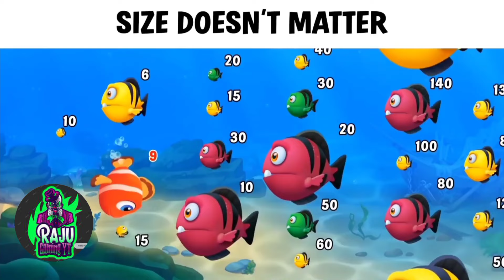Fishdom Ads Mini Games new 37.8 Update video Hungry Fish 🐠 | New update level Trailer video 2024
Hi, my friends. Welcome to It's Raju Gaming YT. I am a big fan
of video games, and i like Fishdom ads Mini Games

Your searching
fishdom mini games ads
fishdom game
fishdom ads
fishdom gameplay
fishdom
rescue fish
puzzle game
satisfying game
mobile game
mini game
all level
It's Raju Gaming YT
fish game
It's Raju Gaming
Raju Gaming
Its Raju Gaming YT
baby shark
fishdom
big shark
fishdom
fishdom ads
fish game
fishdom game
fishdom ads
fishdom gameplay
rescue fish
puzzle game
satisfying game
mobile game
mini game
all levels
fishdom best gameplay fishdom gameplay android fishdom gameplay in hindi
Fishdom

Fishdom Mini Games Ads All Level - Help Fish Trailer Video
Fishdom Mini Games Ads Help The Fish | Save
The Fish | Rescue Fish All Levels Satisfying Puzzle
Mobile Game Trailer Video Collection Tiktok App
Fishdom ads | Help the Fish Collection 30 Puzzles
Mobile Game Trailer | great and Original music
Mobile Game Trailer
Fishdom ads, Help the Fish Collection 22
Puzzles Mobile Game Trailer
Fishdom ads, Help the Fish Collection 22 Puzzles
Mobile Game Trailer
Mobile Game Trailer
Fishdom Ads Mini Games 05 New Update
All Levels - Eat Fish Trailer Fishdom Games
Fishdom Ads Mini Games 1.2New Update
All Levels – Eat Fish Trailer,Mini game
Fishdom ads
Fishdom Mini Ads Games | and Help The Fish All Levels
save the fish | pull the pin level android and ios
games save fish pull the pin | mobile game
save the fish gameplay walkthrough android and
iOS pull the pin
pull the pin
gameplay
Fishdom Ads Mini Game All Level's - Save
the Fish
Kasui
Fishdom ads, Mini aquarium Help the Fish
Collection Video Game
Fishdom Mini Games | Help The Fish |
Save The Fish | Hungry Fish New Update
Collection Tralier Video
Fishdom Ads Mini Games | Help The Fish | 2023
2023
Fishdom Mini Games | Help The Fish | Save The
Fish | Hungry Fish New Update Collection Tralier
Mobile Game Trailer | great and Original music#fishdom